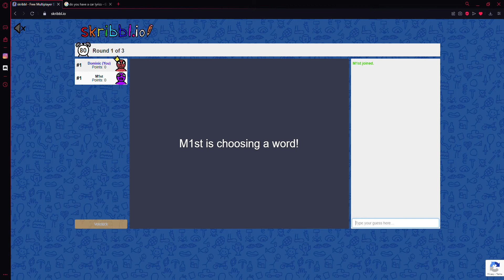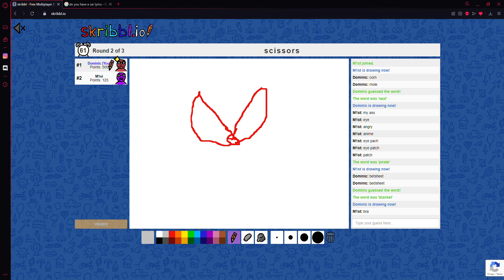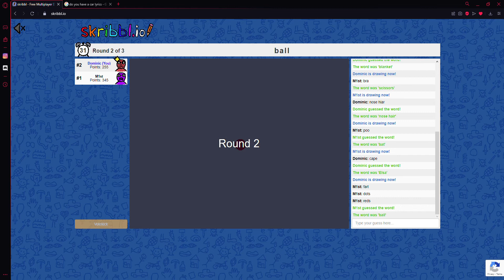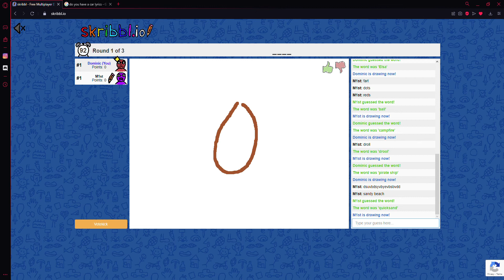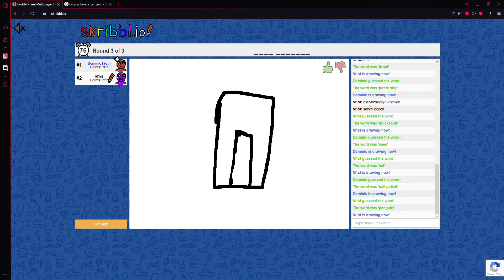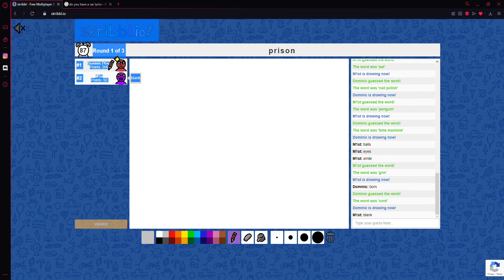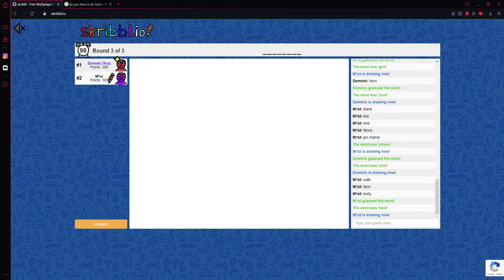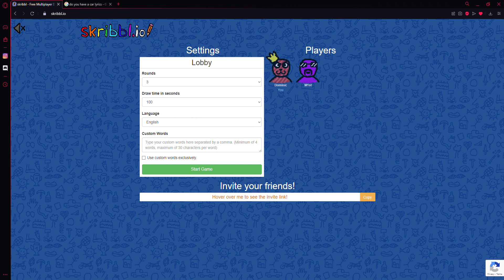Skribbl.io with guest star M1st!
She's my kid